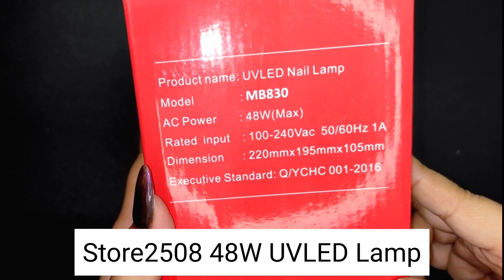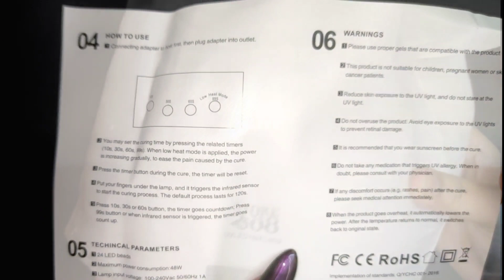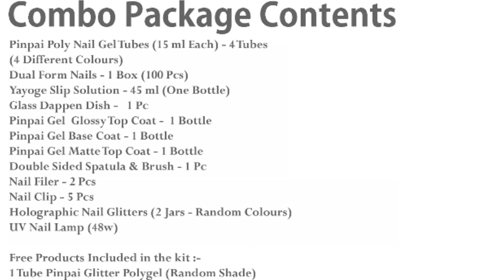Store2508 New Polygel Kit Unboxing and first look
Unboxing Polygel kit from Store2508

Product Link

Store2508 Polygel Kit